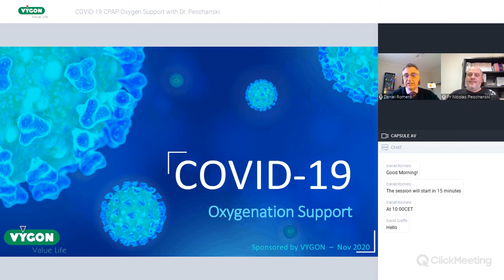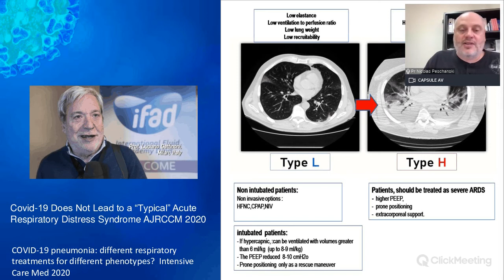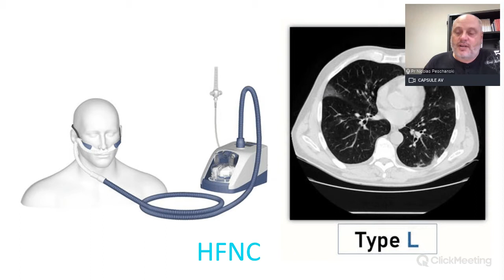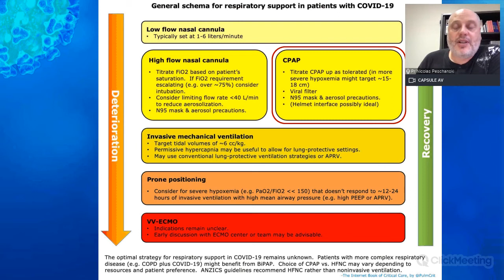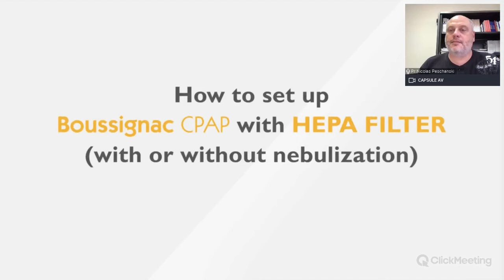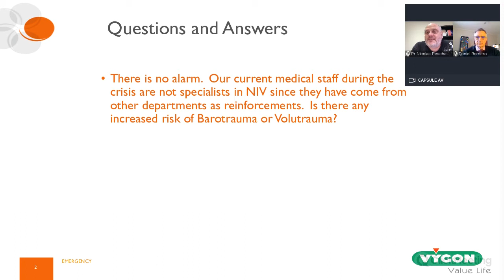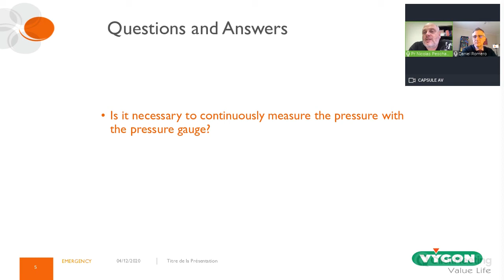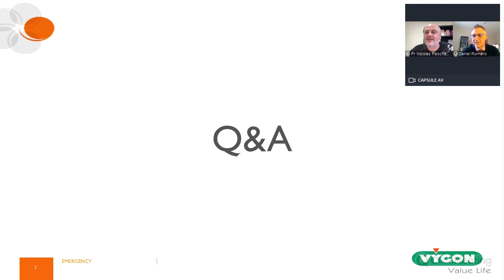COVID-19 CPAP Oxygen Support with Dr Nicolas Peschanski